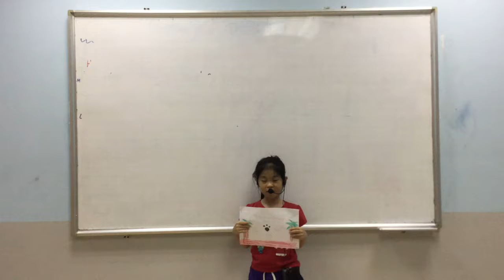CEC Ngoc Khanh- Thuc Anh -RSK16-Story Filming-August,2018